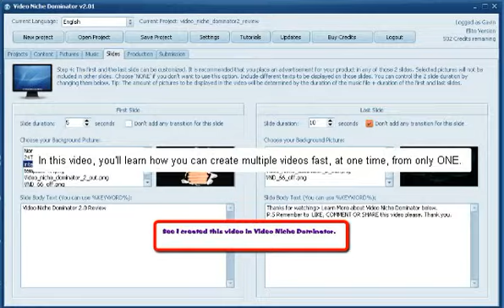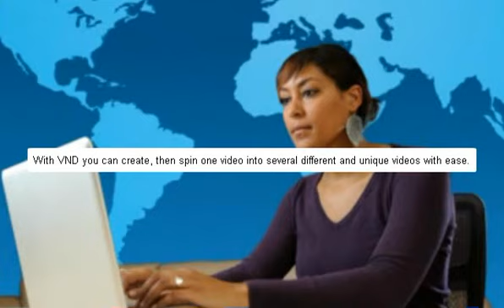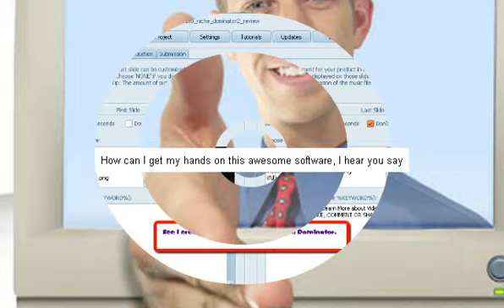Video Niche Dominator Review-Create, Spin, Submit Videos Fast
Video Niche Dominator review:- We all know videos are hot. right? Most people prefer to watch a video than read a blog post I know I do, you're watching this video now, nuff said. If you're not using video in your niche, your missing out...big time But, creating them can be tedious and boring. What if you could create 8 or more videos at once...But only have to make, ONE? Curious?
Video Niche Dominator2.0 is the fast and easy way to create stunning videos in seconds!
With VND you can create, then spin one video into several different and unique videos with ease. Video Niche Dominator will then upload your new creations to Youtube with one click. I've been using Video Niche Dominator for 2 years now, I love it's easy to use dashboard, it takes only minutes to copy & paste your content, put in your images, music or voiceover, click produce and it's done. Voila, heaps of new unique videos from just ONE original video. Amazing!
How can I get my hands on this awesome software, I hear you say

Right now through the special link below you can grab this beast along with 1,000 credits to create 750 videos and upload 500 more to Youtube. Plus get some fantastic BONUSES! if you act fast.

I bought it, I use it, I recommend you do yourself a favor and grab it too.By the way, this video was made using video niche dominator. How did I do?